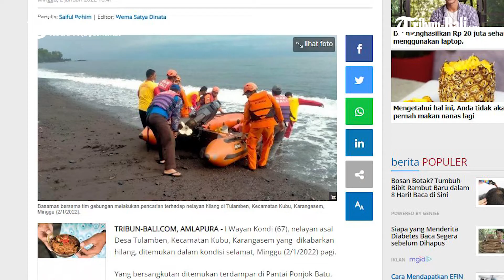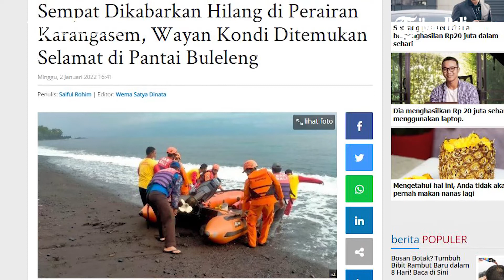Nelayan Asal Karangasem Akhirnya Ditemukan Selamat Di Pantai Buleleng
I Wayan Kondi (67), nelayan asal Desa Tulamben, Kecamatan Kubu, Karangasem yang  dikabarkan hilang sejak melaut pada Sabtu, 1/1/2022, ditemukan dalam kondisi selamat, Minggu (2/1/2022) pagi.

I Wayan Kondi ditemukan terdampar di Pantai Ponjok Batu, Bukti, Kubutambahan, Buleleng.

(HDK)